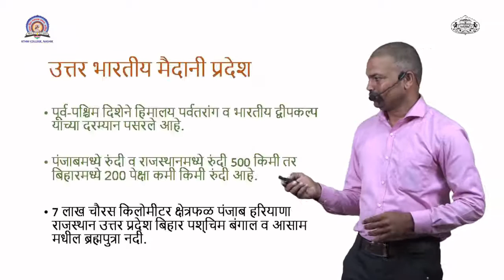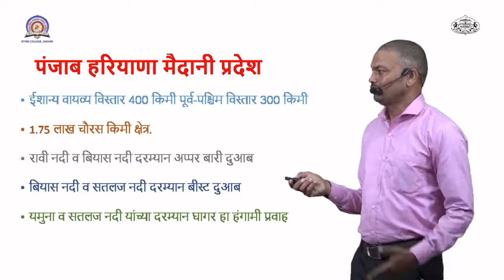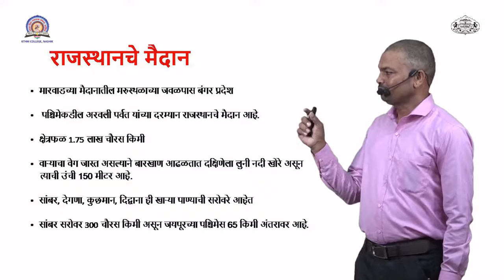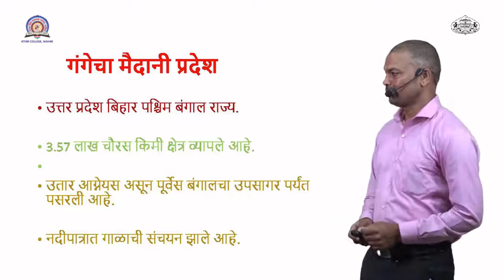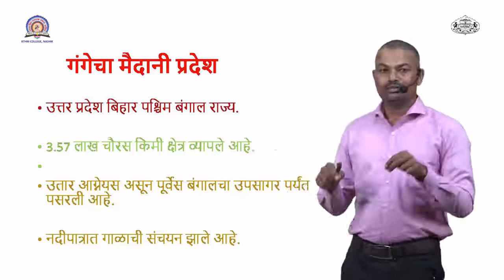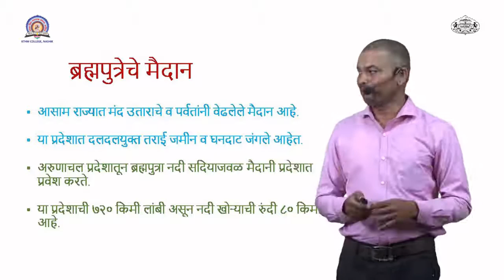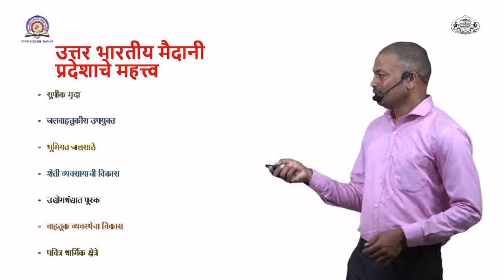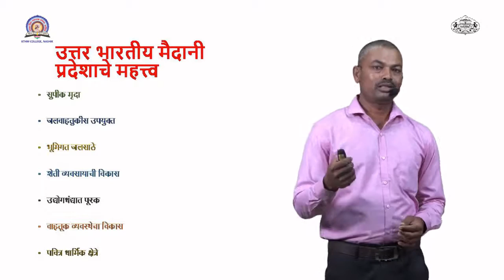T.Y.B.A(Geography) | Sem III | GG310:Regional Geography of India | B. R. Tambe| Lecture No 8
Plain Region in India